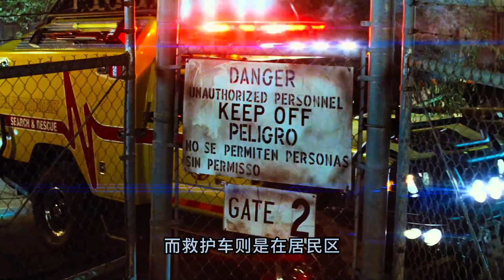盘点所有变形金刚都能使用一键扫描的功能吗？